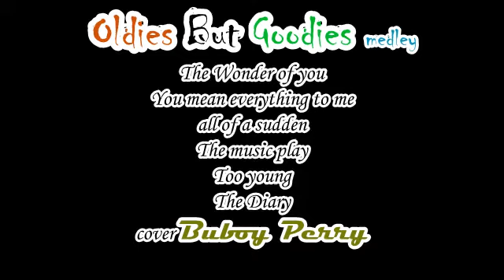Eddie Peregrina's medley(Oldies) cover Perry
1)The wonder of you (E.Presley)
2)You mean everything (N.Sedaka)
3)All of a sudden (M.Monroe)
4.)The music play (M.Monroe)
5.)Too young (Nat K. Cole)
6.) Diary (N.Sedaka)
cover version for fun in the style of Eddie Peregrina